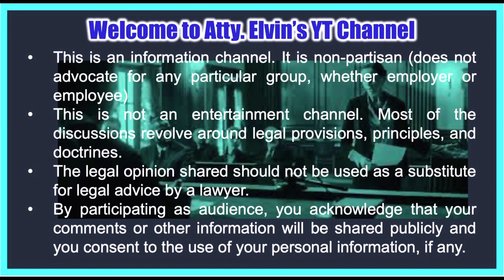Kapag Namatay ang Complainant na Nanalo sa Kaso, Sino ang Kukuha ng Judgment Award at Paano?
In this Episode, Atty. Elvin answers questions in FB comments